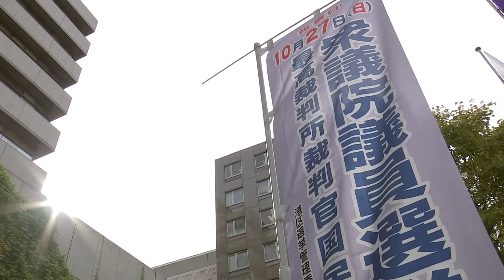期日前投票、20日までに467万人が投票 前回の同期比99万人減でスタート｜TBS NEWS DIG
10月27日投票の衆議院選挙で、20日までに全国でおよそ467万人が期日前投票を済ませたことがわかりました。コロナ禍でおこなわれた前回の同じ時期と比べると、およそ99万人減少しています。

総務省が公表した中間状況によりますと、20日までに期日前投票を終えた人は全国で467万1503人でした。

コロナ禍におこなわれた前回2021年の衆議院選挙の同じ時期と比較しておよそ99万人減少していますが、前々回2017年と比較するとおよそ56万人増加しています。

期日前投票は公示日の翌日10月16日からおこなわれていて、投票日前日の26日まで原則、午前8時半から午後8時まで実施されます。

新内閣発足から戦後最短での衆院解散となり、準備が間に合わず、「入場整理券」が有権者に届いていない自治体も相次いでいますが、整理券がなくても選挙人名簿に登録されていれば投票は可能です。

3年前の衆院選では、過去2番目に多いおよそ2058万人が期日前投票をおこなっていますが、政府は投票日に仕事や旅行などで投票に行けない人には期日前投票を活用するよう呼びかけています。